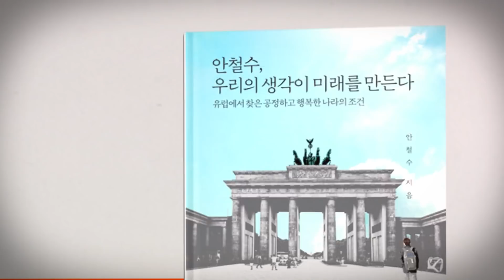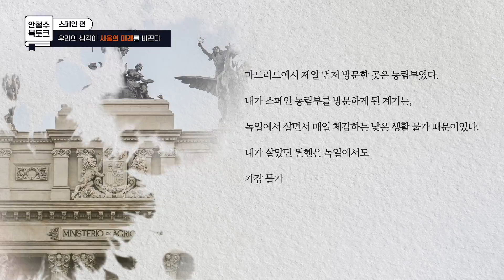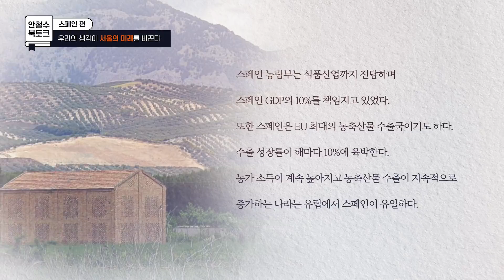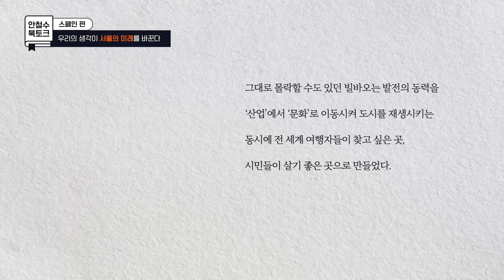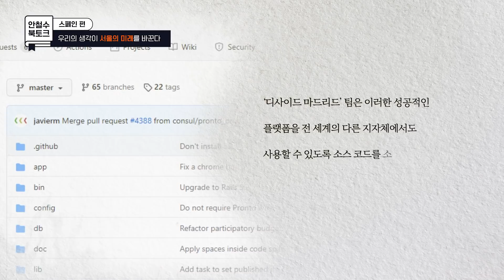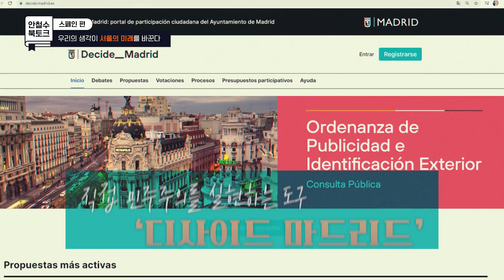[안철수] 행복한 국민이 좋은나라를 만든다 | 스페인편 | 우리의 생각이 서울의 미래를 바꾼다